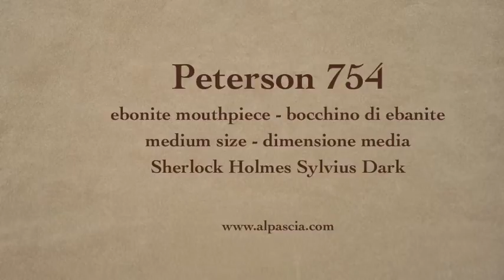pipa Peterson 754 - pfeife